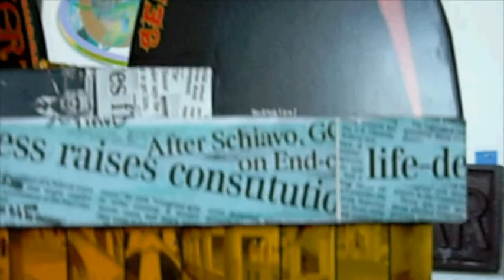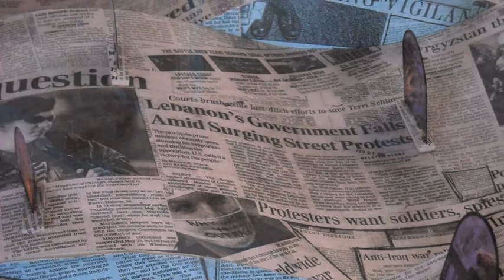John Dingler's Art: Monument to NeoCons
List of NeoCons in
MONUMENT TO NEOCONS

A. At the Capital
 George W. Bush
 Dick Cheney
 Elliot Abrams
 Ken Calvert

B. At the Acanthus Leaves
John Yoo
 Richard Perle
 Francis Fukuyama
 John R. Bolton
 Andrew Card
 Lewis Libby
 Paul Wolfowitz
 Douglas Feith
 Condoleeza Rice
 Richard Armitage
 Zalmay Khalilzad
 George Tenet